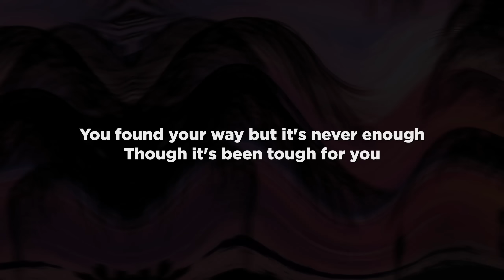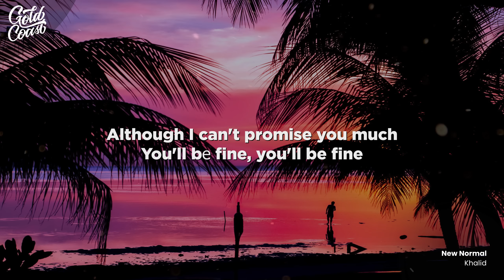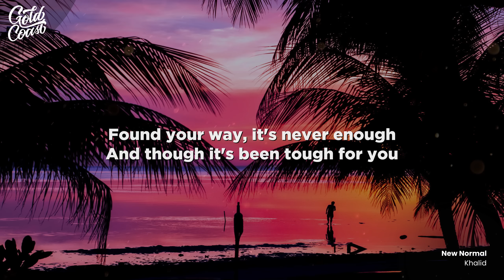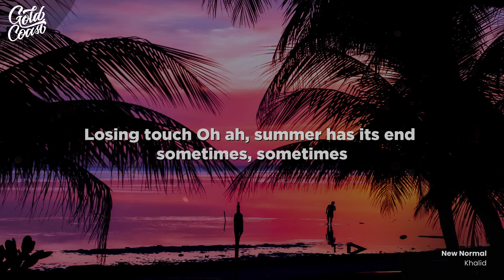Khalid - New Normal (Lyrics)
[Chorus]
You found your way but it's never enough
Though it's been tough for you
Losing touch
But I, summer has its end sometimes
Although I can't promise you much
You'll be fine, you'll be fine

[Verse 1]
So you make you better, somewhere in the darkness
Sippin' you the heartache
Don't know what predicted how far we came
Now that you've won yeah
How fast the time goes? Living in the moment
Taking you for granted
It's a new normal, hard for us to live in
And to understand it

[Verse 2]
You don't pick your pace, yeah
How the story goes?
In this life is what you make it
It's out of your control
It's almost like you're screaming
But no one hears your voice
'Cause everything is changing, yeah

[Bridge]
And I can't stop a thing, woah, yeah
Everything is changing, yeah
Just dance, yeah, yeah
Just dance, take me back to this night
Just dance, dance

[Chorus]
You found your way and it's never enough

Khalid NewNormal Lyrics NewNormalLyrics GoldCoastMusic tiktok songs tiktok new normal khalid lyrics lyrics new normal khalid lyrics khalid new normal